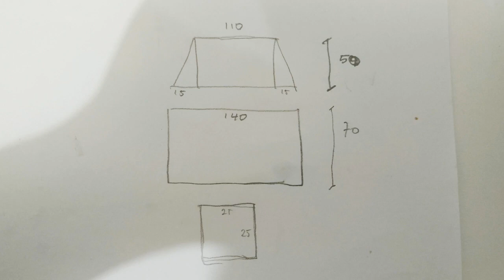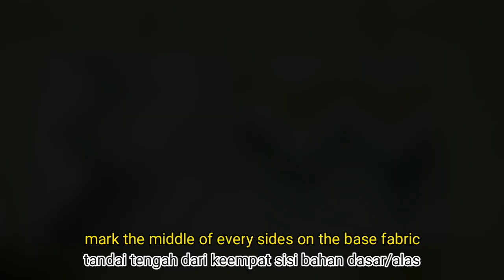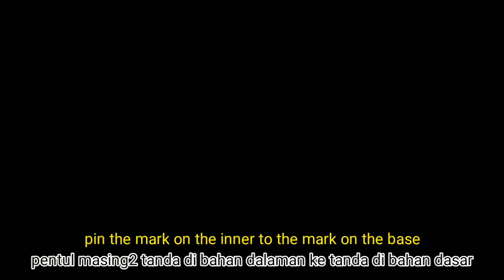tutorial Keranjang Cuci dari Bangku Bekas - Laundry Basket Idea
Hai sahabat
kali ini saya membuat keranjang baju dari kursi bekas. Pasti punya kan benda yang mungkin sudah hampir rusak tapi sayang dibuang. Saya punya bangku yang sudah tidak bisa diduduki. Biasanya buat tatakan tampah jemur kerupuk.

Lalu saya pengen punya keranjang cuci, tapi kalau bikinnya pakai bahan saja kurang kerangkanya. Akhirnya saya browsing ide di mbah gugel. ketemu deh yg pake bangku.

Bahan cover/pembungkusnya saya coba bikin2 dg bahan yg ada di rumah. dari bahan blackout dan katun.
semoga suka. semoga bermanfaat.

selanjutnya bikin apa lagi ya??

hi friends
this time i make a laundry basket out of an old stool. still sturdy enough but it can not be seated anymore.
i use blackout and cotton fabric to cover it up. Making an inner also outer cover